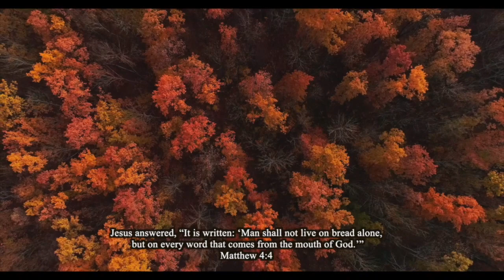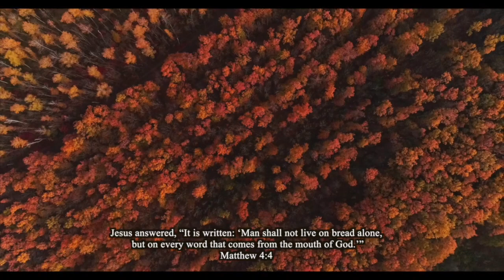Genesis 25 | Matthew 6 | Psalms 127 | Day 12 | The Bible In 365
Reading through the Bible in One year, this is day 12, Gen 24, matt 6, psalms 127, audio Bible ESV with background music that I enjoy.  let me know if you have any suggestions.